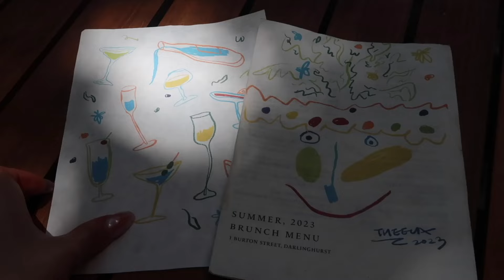Dental School Diaries 🦷 | EP11 | 2024 IN's & OUT's + new job as a DA + road trip 🚙